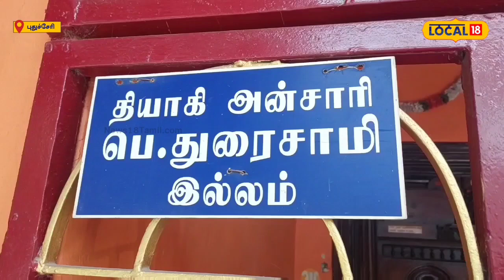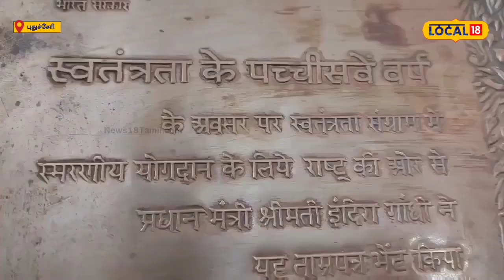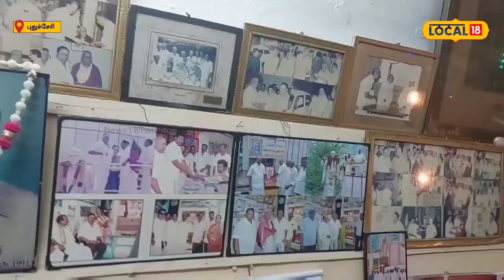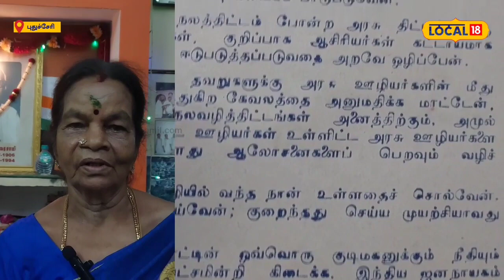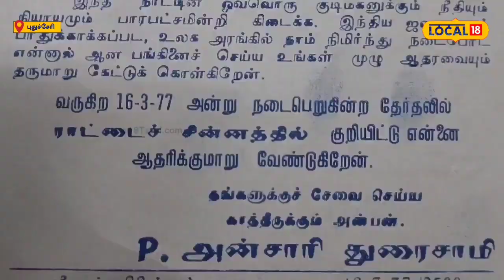யார் இந்த புதுச்சேரி தியாகி அன்சாரி துரைசாமி?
புதுச்சேரி மாநிலத்தில் 1960ம் ஆண்டு ஜூலை மாதம் 2ம் தேதி புதுச்சேரி அம்பலத்தடையார் மடத்து வீதியில் வசித்து வந்த பெரியசாமி நாயக்கர் - தனபாக்கியம் அம்மாள் ஆகியோருக்கு மகனாகப் பிறந்தவர் தான் தியாகி அன்சாரி துரைசாமி. அவர், பிரெஞ்சிந்திய விடுதலை போராட்டத்தில் புதுச்சேரி மாநில வளர்ச்சிக்காக பாடுபட்ட இவருடைய தியாகத்தை போற்றும் வகையில் அவரது பிறந்த நாள் மற்றும் நினைவு நாளை அரசு விழாக்களாக புதுச்சேரி அரசு சார்பில் கொண்டாடப்பட்டு வருகிறது.